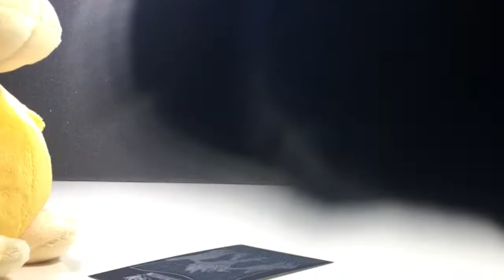Pokemon Plushies Stories: Detective Psyduck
Something goes missing and Psyduck has to find out who did it!